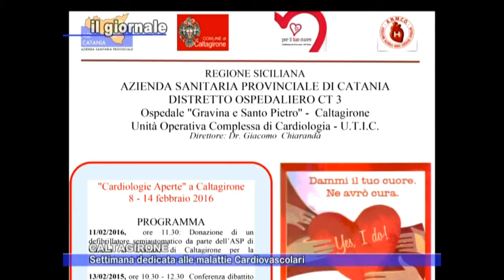IL GIORNALE "Cardiologie aperte" a Caltagirone 12 Febbraio 2016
Settimana del cuore.